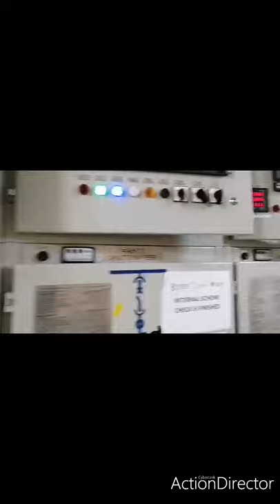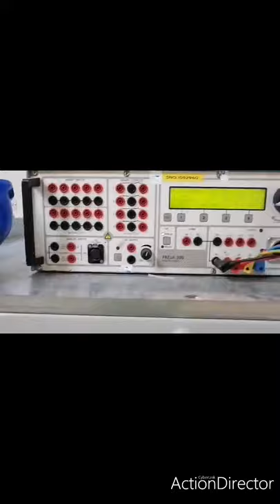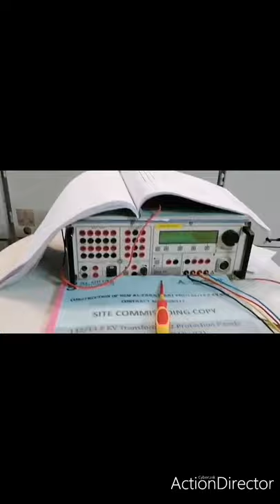My 2nd vlog; 13.8 kv Switchgear change ferrule !!!!